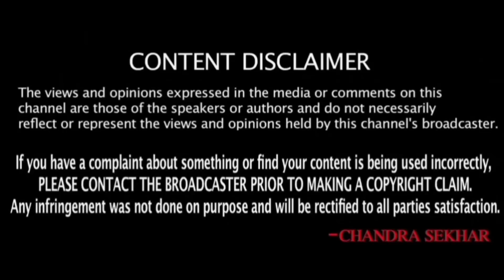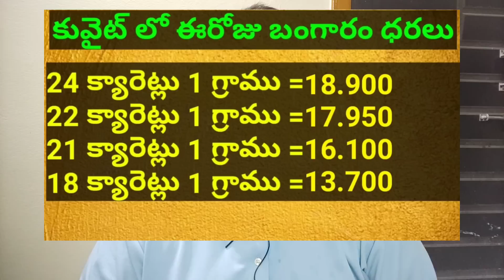కువైట్ ముఖ్యాంశాలు || Kuwait News Highlights 509 || 10 May 2022 || SukanyaTv Telugu